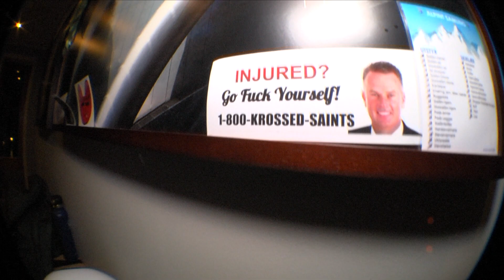Business Per Usual 2022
Join us on our journey as we travel Idaho & Norway.

Welcome to the pro team- Meatbawl3k & Jaggamuffin

Julian Gluck
Evan Bowers
Noah Gluck
Luke Tokunaga
Elliot Saxton
Tyler Morey
AJ Ogden
Ethan Ward
Taylor Rose
Ethan Lynn
Brennan Condie
Jake West
Dylan Vandalle
Roman Bolen
Loren Exon
Jasper Gluck
Noah Thomas
Abrahm Rogers
Austin Smith
Sensesse
Stine Tønnessen
Maria Hilde
Sophia Zhichkina
Markus Rustad
Fredrick Johnsen
Wietse Thomas
plus homies

Filmers/Photographers
Derek Weimer
Luke Tokunaga
Austin Coates
Julian
Noah
Evan
Stine

Shoutout to Prestige Skateshop, GNU Snowboards, Airblaster, Bentmetal Bindings, ZYN, Busch Light, Push & Pour Coffee Shop & the fucking homies.

RIP to our good friend Doug Presler, you will always be in our thoughts.